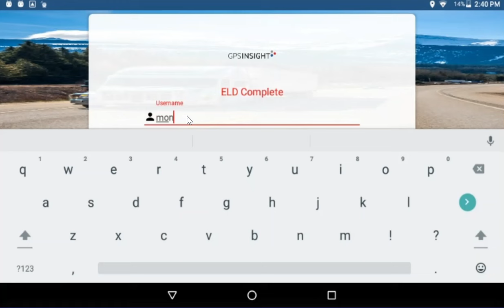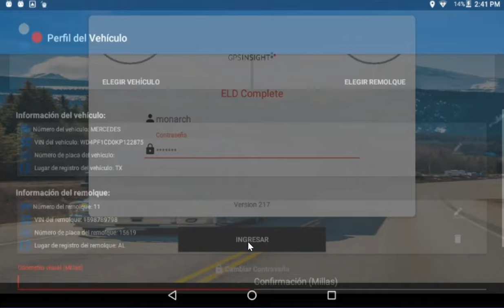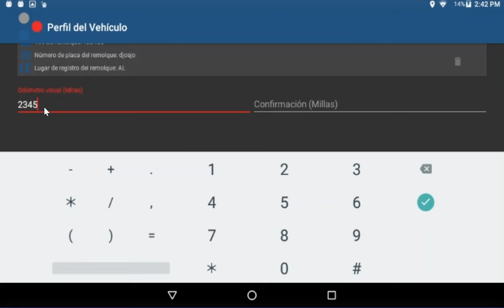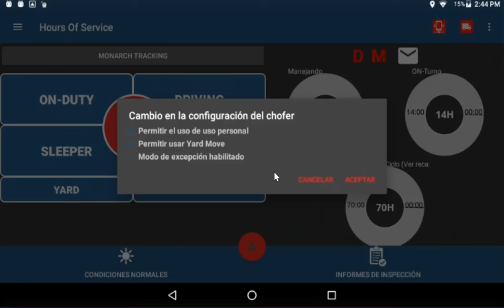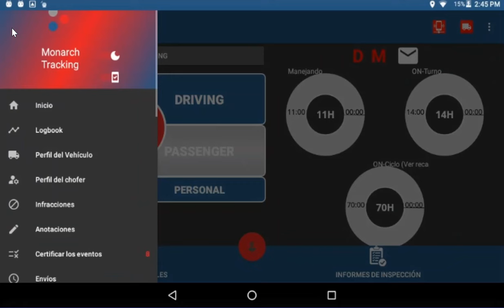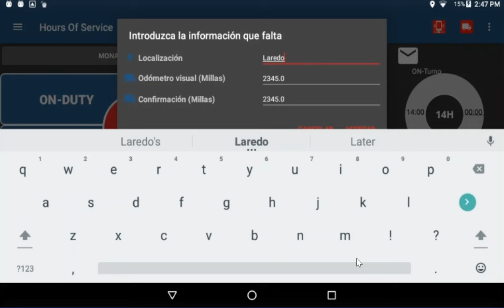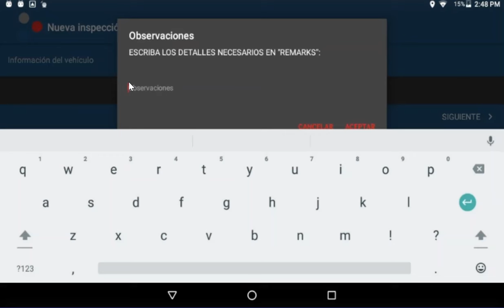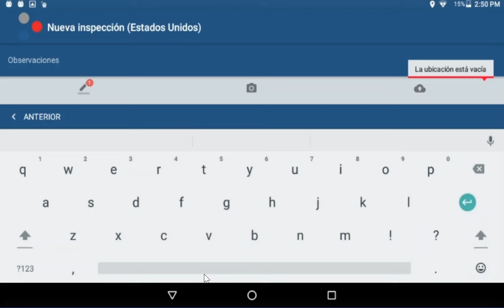Monarch Tracking - ELD Complete Training video